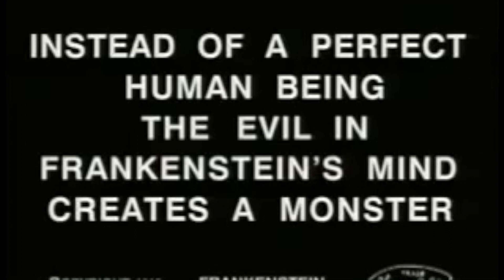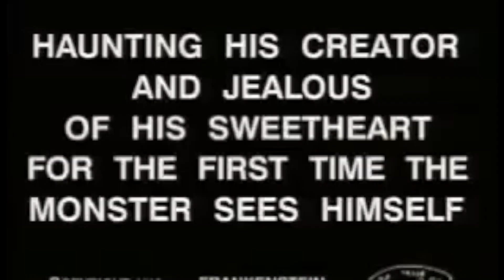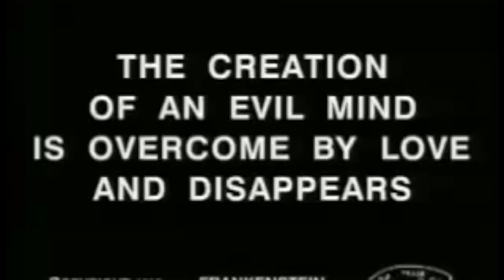Original score to Frankenstein (1910) by Radagast the Brown